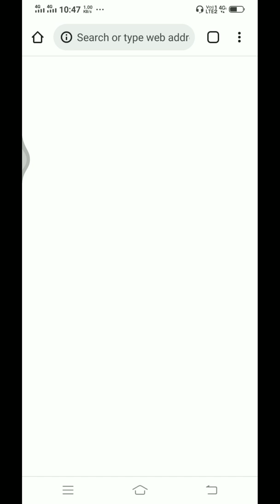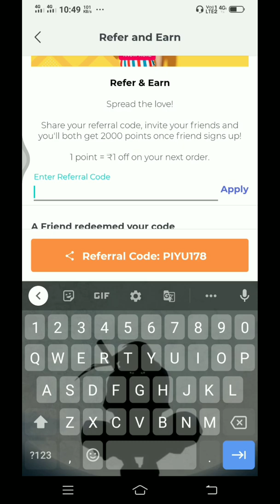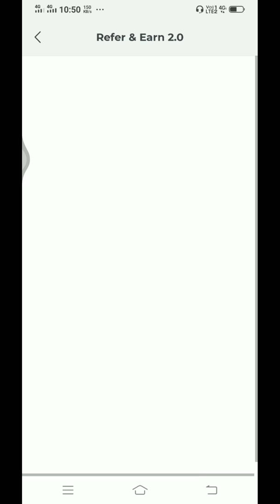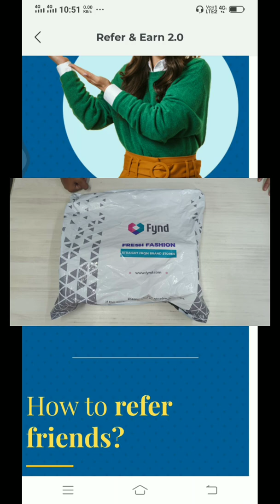FREE ₹2000 Shopping BACK !! 😮😮😮 How to Claim Order Full Detail !! Refer And Earn ! 😎😎😎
Code == PIYU178

Don't Forget to apply the Code. !

===Ashok meher===